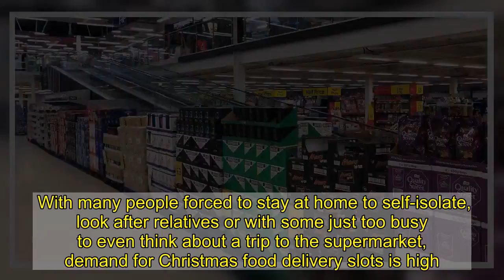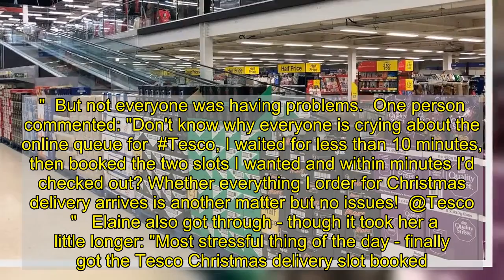Tesco shoppers furious after discovering Christmas shopping 'fail' online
It's no secret that Christmas shopping this year will look a little different - and for some, that includes the food shopping.  With many people forced to stay at home to self-isolate, look after relatives or with some just too busy to even think about a trip to the supermarket, demand for Christmas food delivery slots is high.  As a result, many people have found it virtually impossible to book themselves a slot in time for the festive period - and some Tesco shoppers are seriously annoyed.  Tesco opened slots at 7am, Friday, for Christmas slots to those who have delivery saver, but even with all the extra help the supermarket struggled to keep up with customers.  At 8am Tesco Tweeted: "A lot of people are using our website and app at the moment. So we're temporarily using a virtual waiting room to help manage the flow."  At 8:30am, Tesco site was so busy people were struggling to even log on, reports the Mirror.  A message to people trying to shop read: "You are currently in a queue - we'll put you through as soon as we can.  "Our website is really busy right now, we're temporarily limiting the number of people using it. Video Loading Video Unavailable Click to play Tap to play The video will auto-play soon8Cancel Play now  "Please wait and keep the website open and you'll be put through automatically. We're sorry for any inconvenience and thank you for your patience."  And people have been stuck for hours at this point.  Holly Tweeted: "  Tesco  i’ve been waiting in your online queue for nearly 2 hours, to book my Christmas slot as a delivery saver customer. It also happens to be my birthday & I’d actually like to get on & enjoy my day. "  Jamie added: "Peak 2020 - trying to get a Christmas delivery slot from  @Tesco  like you're trying to get tickets for Glastonbury."  Tom wrote: "Just wondering how long is normal to spend waiting to book a Christmas delivery slot with  @Tesco? I've been staring at this ideal Christmas lunch now since 7am. At this rate it'll be Christmas before I get in!"  Rich said: "Waiting for  @Tesco  Christmas Delivery slots has turned me into a psychopath, praying on millions of people giving up and having to take the kids to school, letting me slip in..."  But not everyone was having problems.  One person commented: "Don't know why everyone is crying about the online queue for  Tesco, I waited for less than 10 minutes, then booked the two slots I wanted and within minutes I'd checked out? Whether everything I order for Christmas delivery arrives is another matter but no issues!  @Tesco  "  Elaine also got through - though it took her a little longer: "Most stressful thing of the day - finally got the Tesco Christmas delivery slot booked. Only one hour and 40minutes after it opened."  Nathan said that while he struggled, his dad had no issues.  "Anyone else been trying to get a  @Tesco  Christmas delivery slot this morning? I’m intrigued to know how the “queuing” system works," he Tweeted.  "Started '